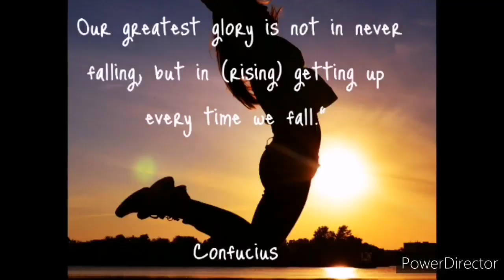[Ep.11]: How to get into Medicine at Wits via GEMP and WAPT || Tamara's Journey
How to get into Medicine at Wits via GEMP and WAPT || Tamara's Journey

I make videos about the WAPT, and how to get into medicine at Wits via the GEMP (Graduates Entry Medical Program).